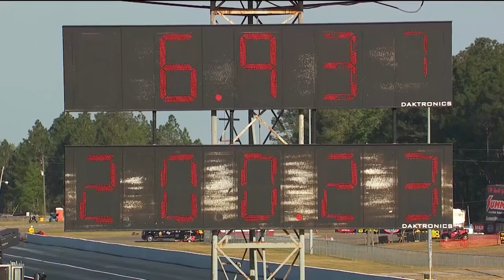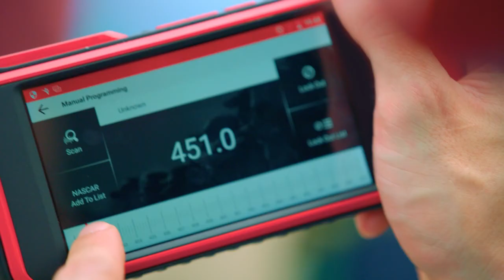The Straight Line - March 22, 2018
Join Doig and special host Robbie Mays as they recap the Gatornationals and talk with Jack Beckman and Hector Arana Jr. That and much more on MRN The Straight Line presented by O'Relly Auto Parts.